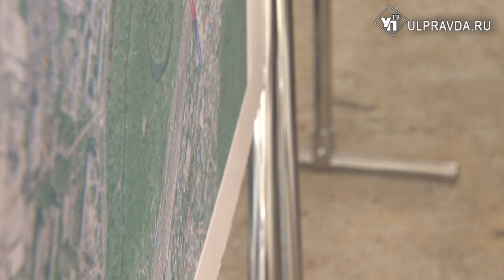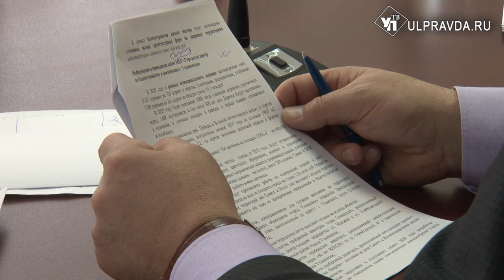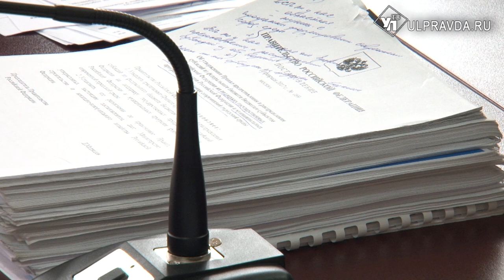Спортцентр с искусственным льдом и малые архитектурные формы. Как Ульяновск преобразится весной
Сергей Морозов осмотрел ход строительства спортивного комплекса с искусственным льдом в Железнодорожном районе и призвал чиновников ответственно подойти к весенне-уборочным работам.